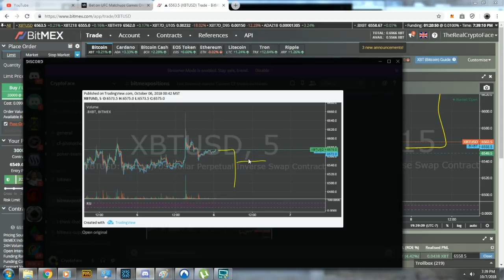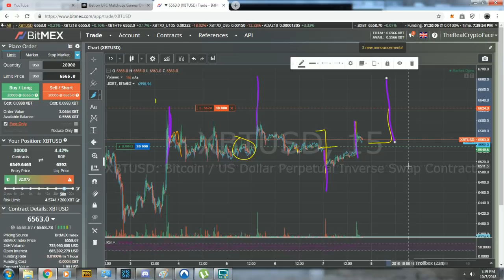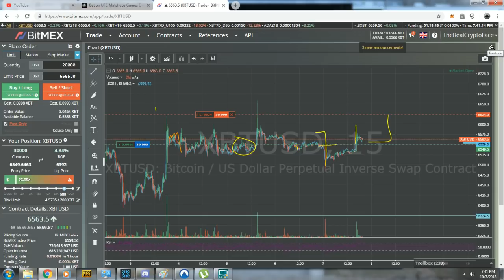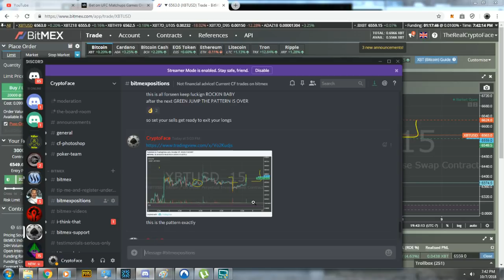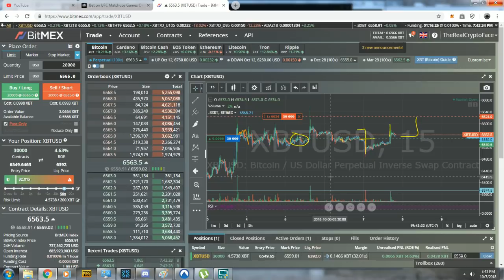BTC Analysis: That Pattern We Won With This Week